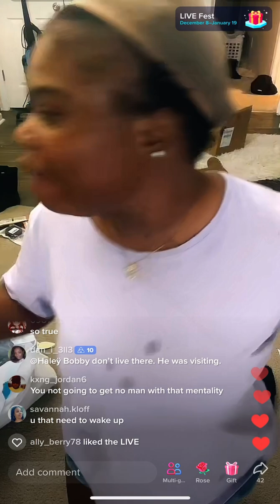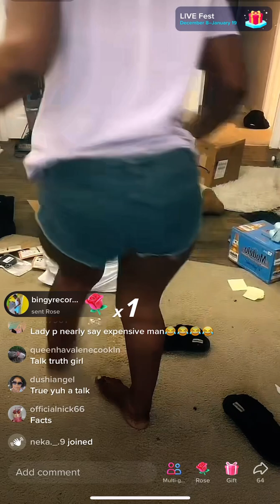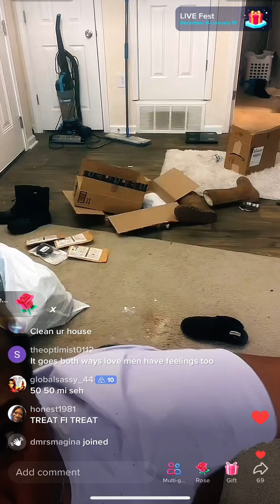THIS NEED CROWD 😂😂Lady P Had This To Say About Men 😂😂